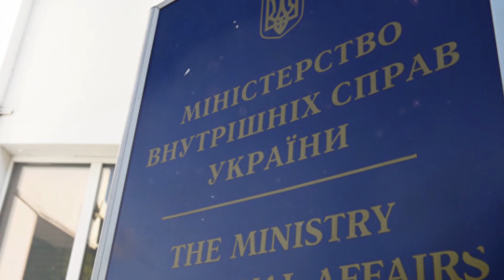Просто так Авакова НЕ УВОЛИТЬ! У Зеленского рассказали об ОТСТАВКЕ министра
forikpro1